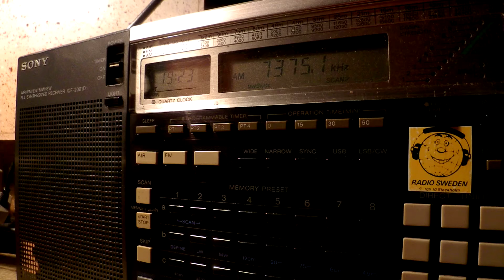18 10 2014 Voice of Wilderness in Korean to NoKorea 1922 on 7375 Dushanbe